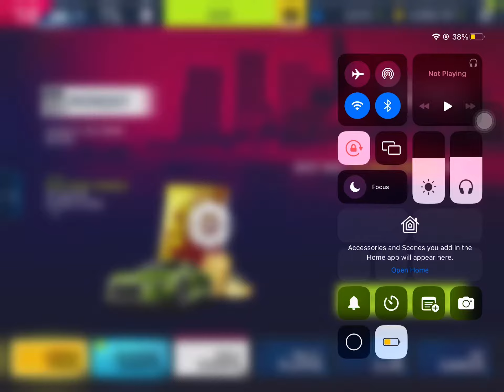First 2K video!